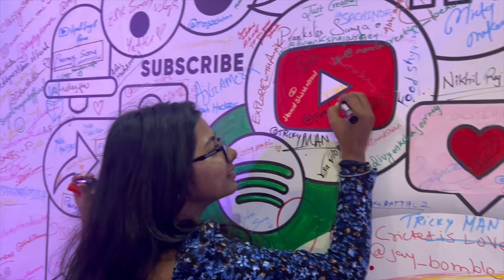Creators United 2.O | Elvish yadav | Kartik Aryan | Youtuber’s meet | Influencers |Prachi sinha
DJ Background Music 2022 No Copyright,
DJ Background Music,